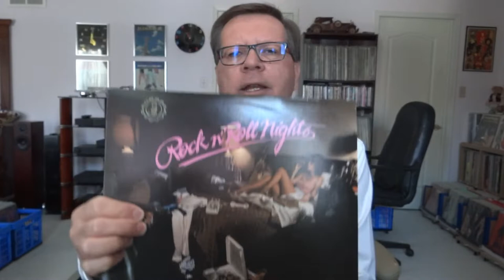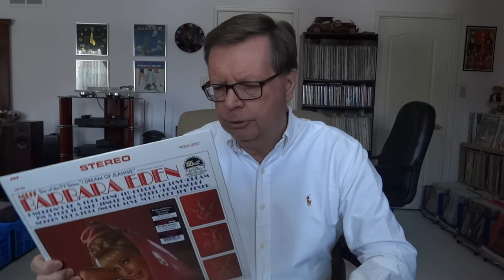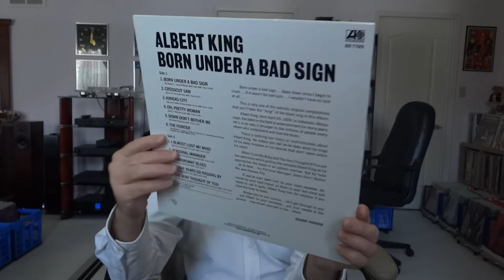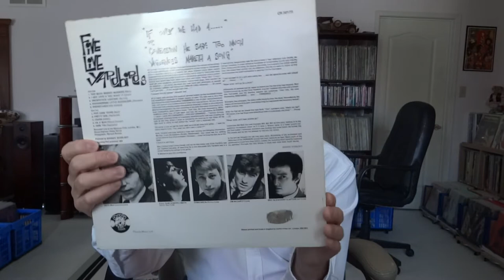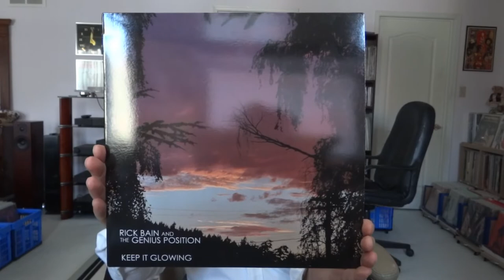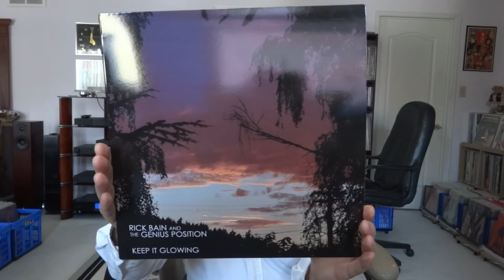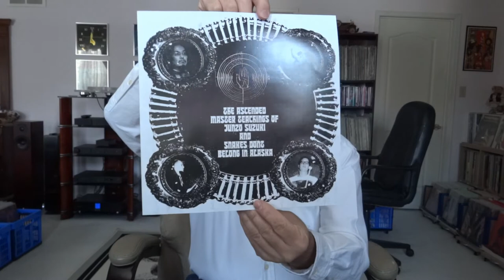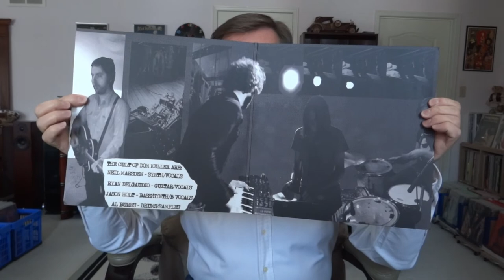Recent Additions to the Vinyl Record Collection